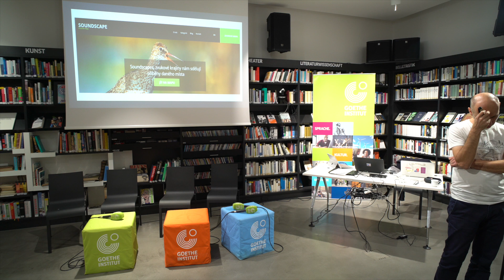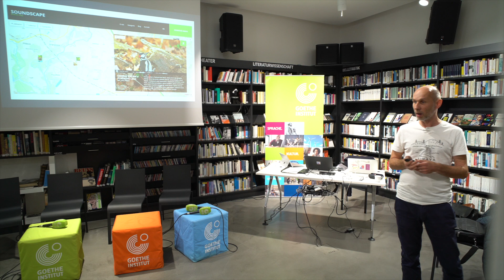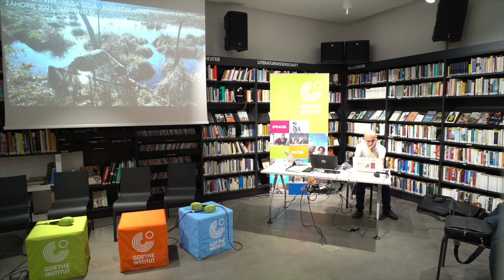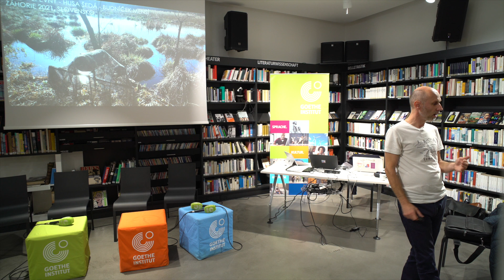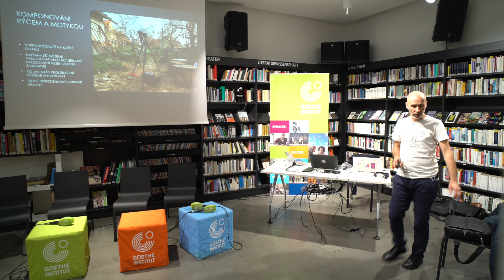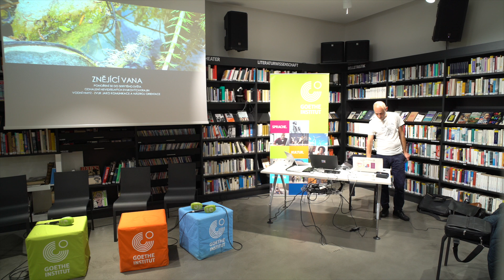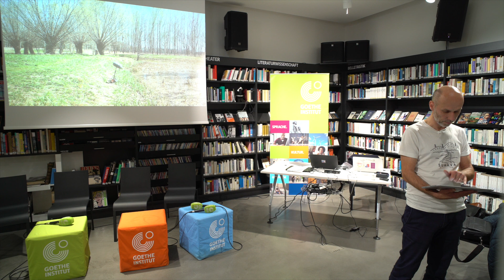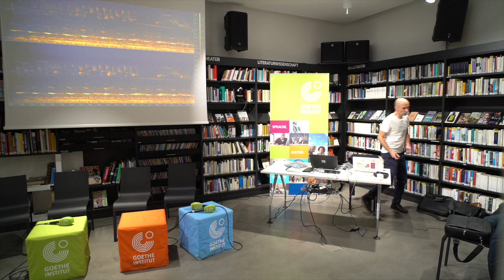Tomáš Šenkýřik – Co nám odhalují zvukové krajiny? / Fonendoskop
Prednáška zvukového umelca Tomáša Šenkýřika na s na sympóziu k projektu Fonendoskop / Zvukové topografie.
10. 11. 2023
Goethe-Institut, Bratislava

Video: Šimon Lupták
Zvuk: Denisa Uherová

Zvukové topografie sú súčasťou projektu ooo_2023, ktorý podporil z verejných zdrojov ako hlavný partner Fond na podporu umenia.
S podporou Nadácie mesta Bratislavy a Bratislavského samosprávenho kraja.

Ďakujeme!